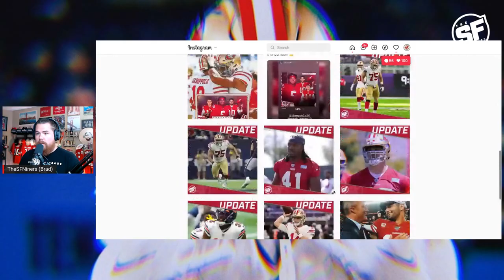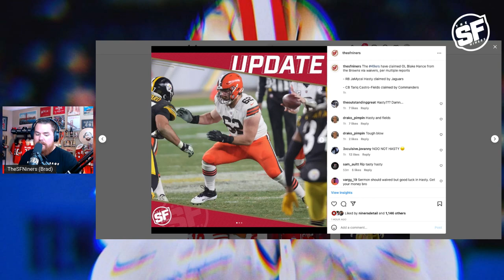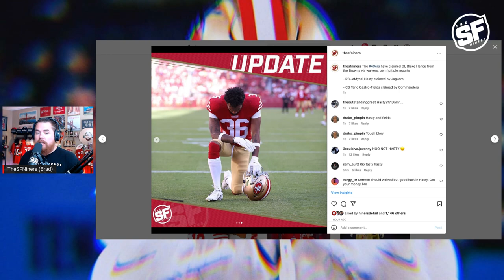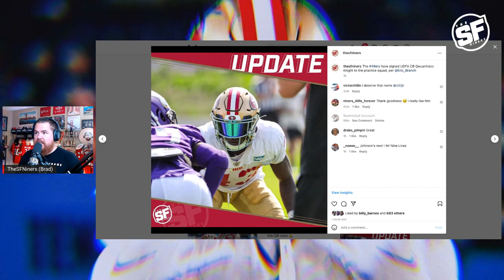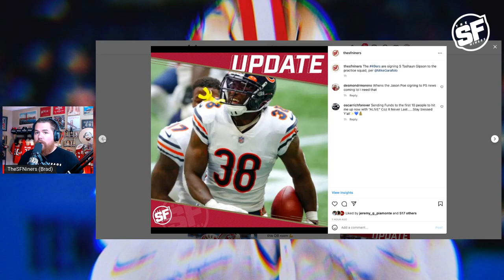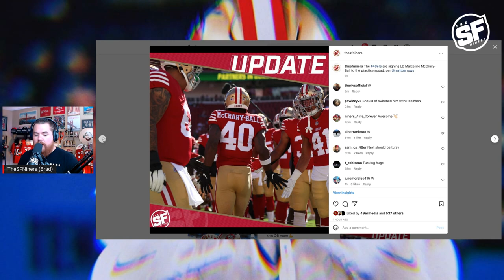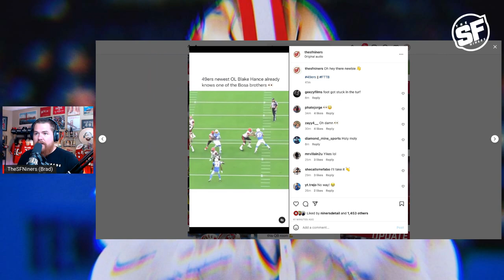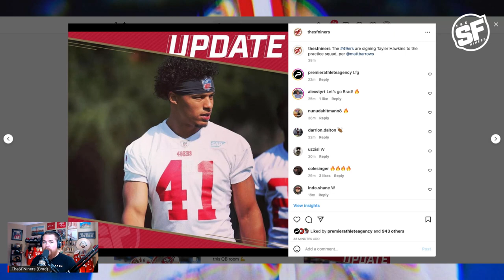49ers Jason Poe returns but lose JaMycal Hasty | Breaking down practice squad moves to this point